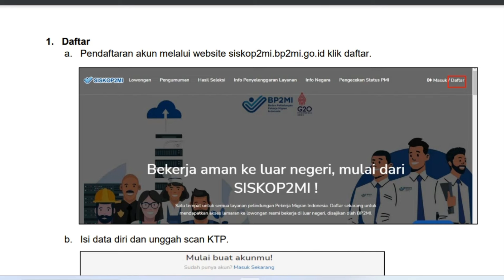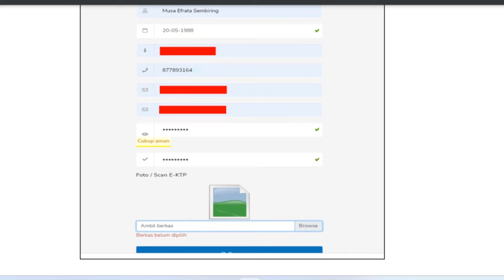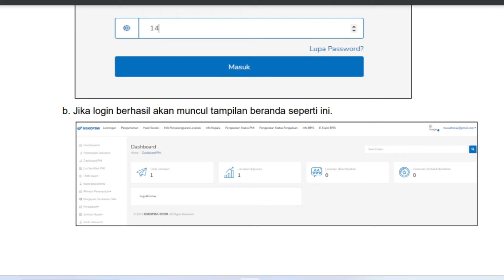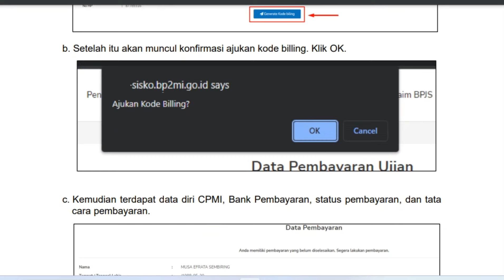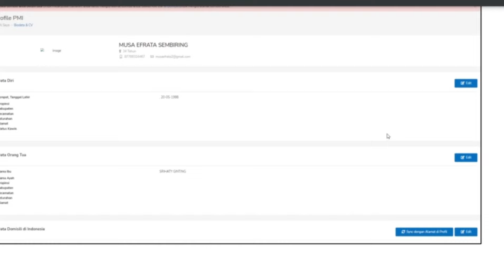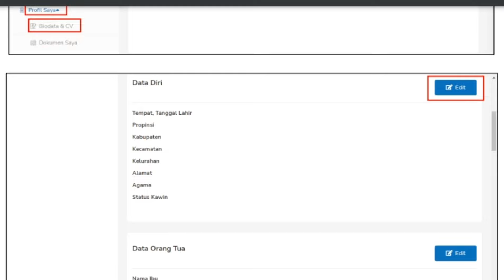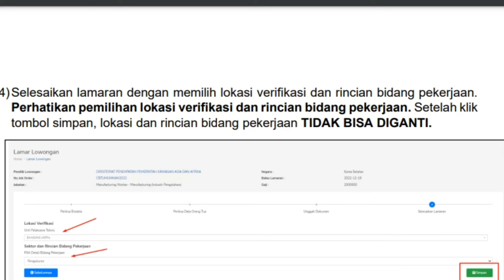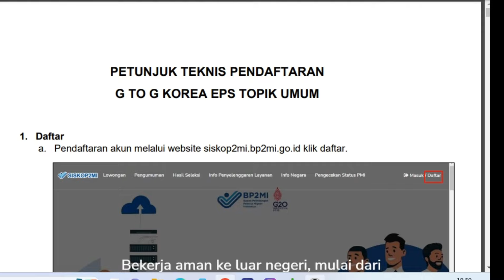🔴PETUNJUK TEKNIS PENDAFTARAN GTOG KOREA EPS UMUM/SISKOP2MI UJIAN EPS-TOPIK 2024.